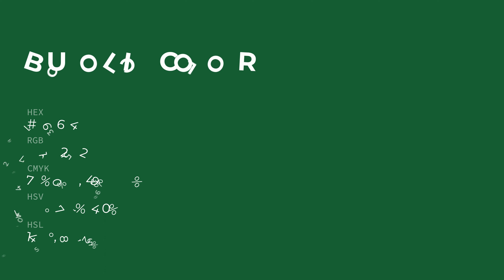Bucolic color 1b6634 hex color - Green color - Warm color 1b6634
What color is Bucolic ? 1b6634 hex color - Green color - Warm color 1b6634

Hex 1b6634 Color Code is also known as Bucolic color.